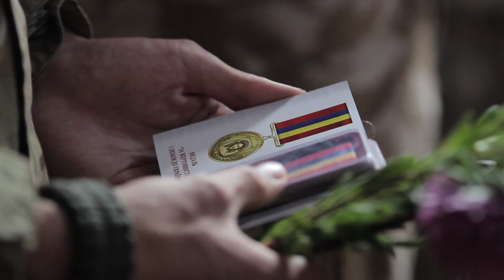Бойцы-иностранцы требуют украинского гражданства